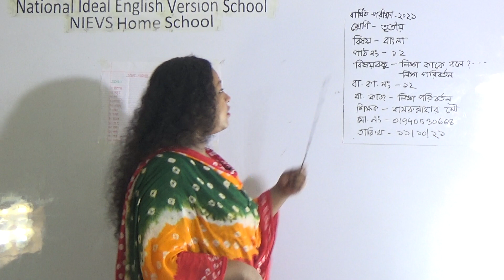শ্রেণিঃ তৃতীয়, বিষয়ঃ বাংলা (পাঠ- ১২), আলোচ্য বিষয়ঃ লিঙ্গ কাকে বলে? লিঙ্গ পরিবর্তন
বার্ষিক ক্লাস
শ্রেণিঃ তৃতীয়
বিষয়ঃ বাংলা (পাঠ- ১২)
আলোচ্য বিষয়ঃ লিঙ্গ কাকে বলে? লিঙ্গ পরিবর্তন